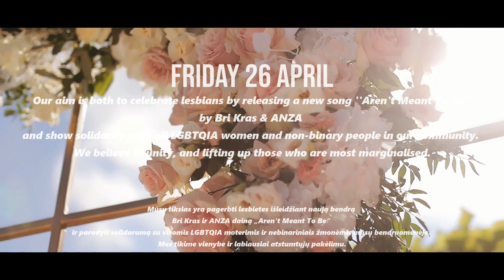Lesbian visibility Week! Aren't Meant To Be by Bri Kras, ANZA | LGBT | Teaser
Coming soon!

April 26 International Lesbian Visibility Day!
Our aim is both to celebrate lesbians by releasing a new joint song by Bri Kras and ANZA ''Aren't Meant To Be'' on April 26 2024 and show solidarity with all LGBTQIA women and non-binary people in our community. We believe in unity, and lifting up those who are most marginalized.

Jau greitai!

LVW24 Balandžio 26 d., Tarptautinė lesbiečių matomumo diena!
Mūsų tikslas yra pagerbti lesbietes išleidžiant naują bendrą Bri Kras ir ANZA dainą „Aren't Meant To Be“ Balandžio 26d., ir parodyti solidarumą su visomis LGBTQIA moterimis ir nebinariniais žmonėmis mūsų bendruomenėje. Mes tikime vienybe ir labiausiai atskirtų žmonių pakėlimu.